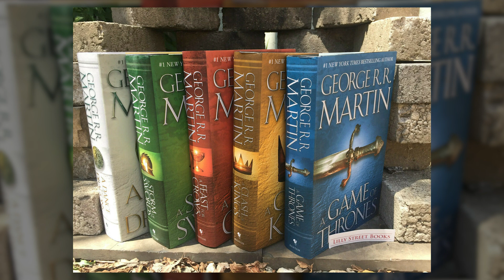Slow Battery Technology Development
This video explores the challenges and frustrations of battery development in this witty analysis. From lithium-ion limitations to manufacturing hurdles, ask yourself, why does revolutionary energy storage remain elusive?

Learn about the impact on EVs, renewable energy, and our clean energy future.